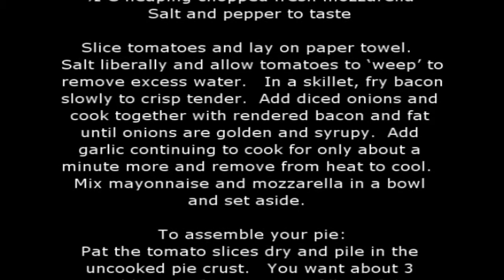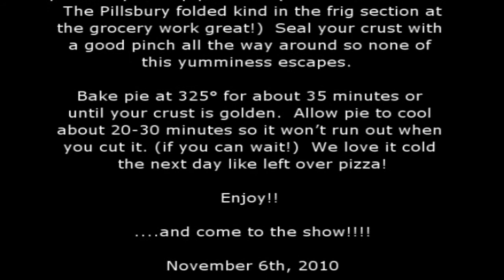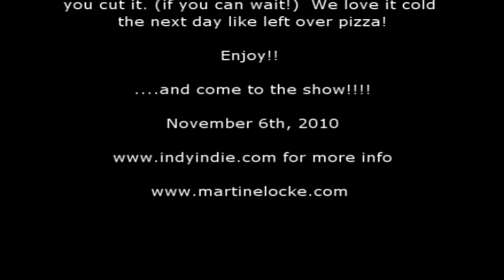Indy Indie - November 6th - Cooking with Cathy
Come watch Cathy Schneider, Indy mumma, prepare some of your favorite IndyIndie recipes. While you are there, check out for details on the upcoming LIVE recording by Aussie singer/songwriter, Martine Locke.

Indy Indie Clubhouse

for tix and more information!